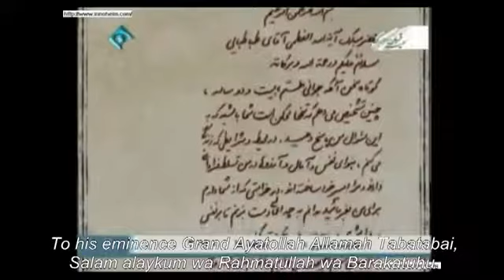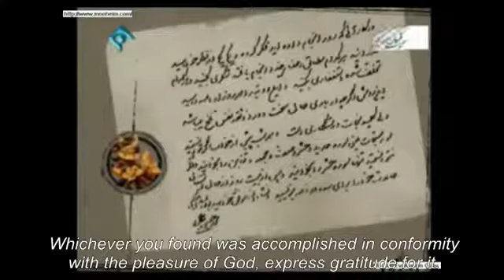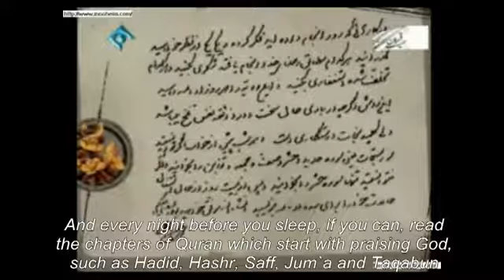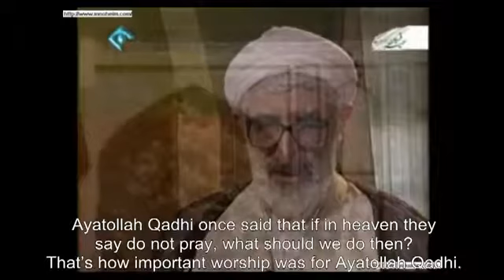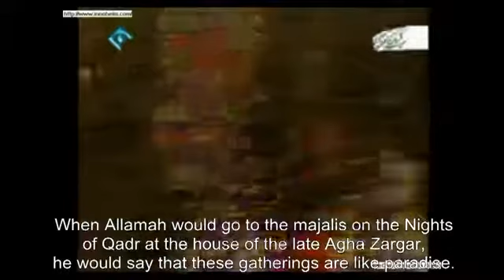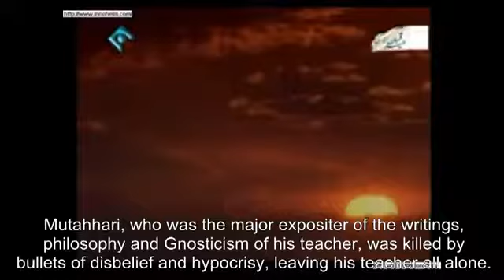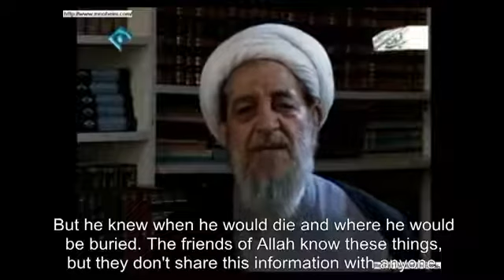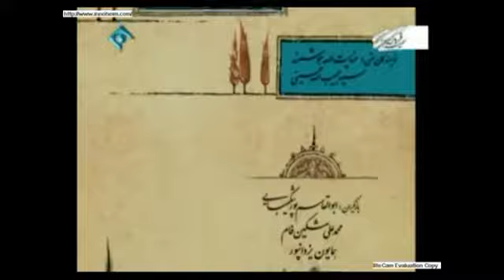7 7 Documentary Life of Allamah Tabatabai English Sub